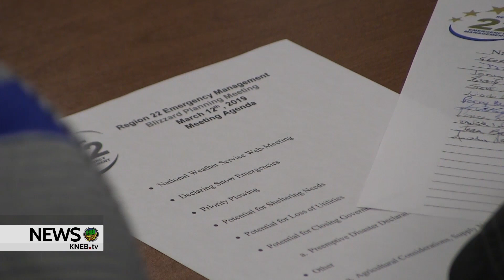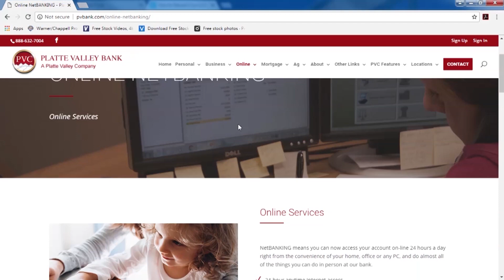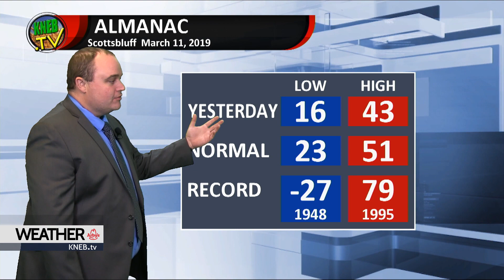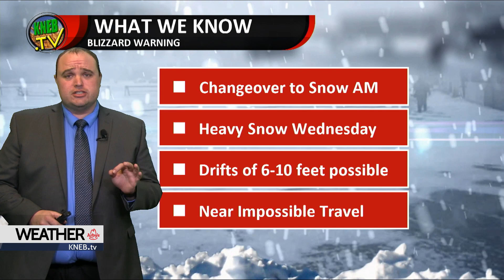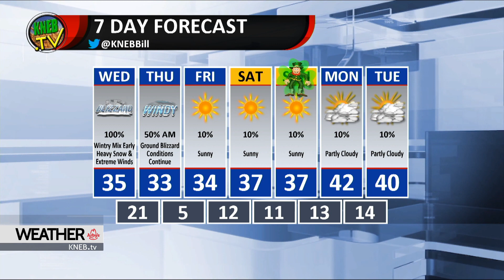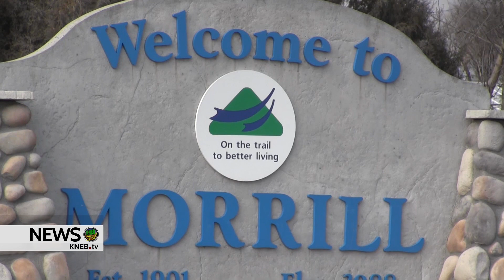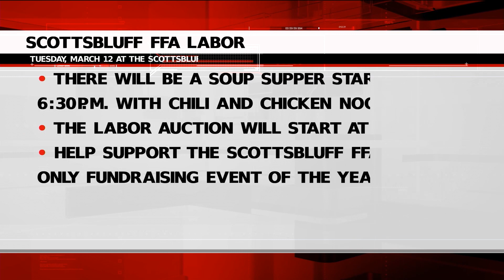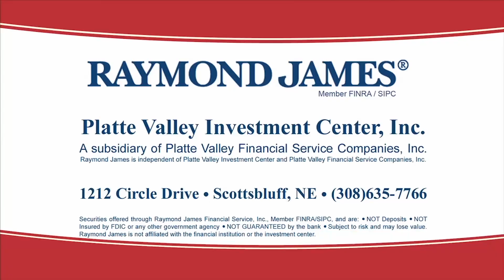KNEB.tv News: March 12, 2019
Today on KNEB.tv News: Area emergency management, city and county officials are preparing for the worst from the winter storm working its way into the region; Potter man gets lengthy prison sentence for 2018 incident; Proposed Scottsbluff truck stop clears latest hurdle after getting green light from Planning Commission. Catch these stories- plus Bill Boyer's latest weather forecast- right now on KNEB.tv News: